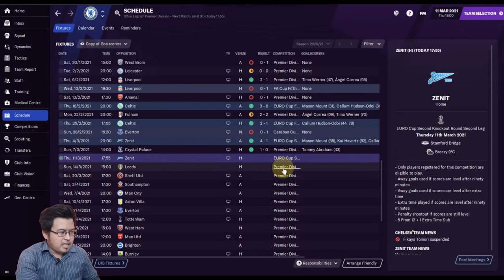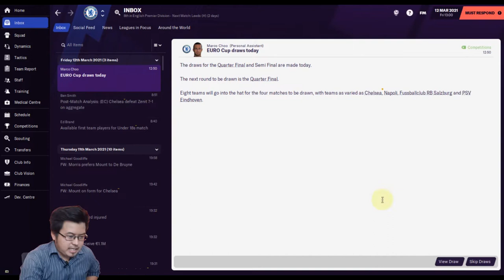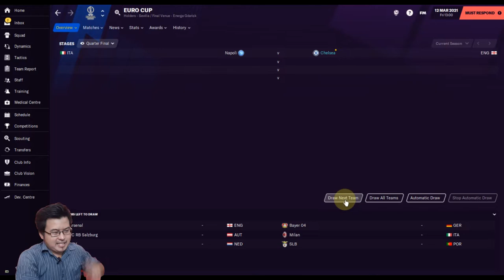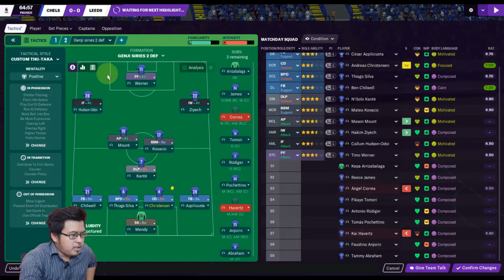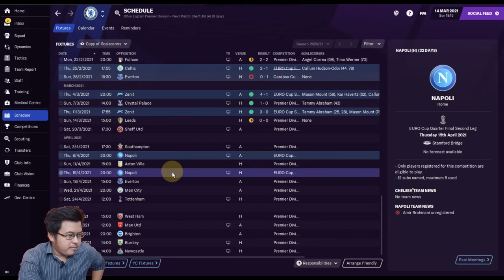FM21 CHELSEA | Euro Cup sahaja harapan kita ! |PART 7| Football Manager 2021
Mini Series : Chelsea |PART 7| Cabaran 5 tahun di Chelsea !!

Segala nampak seperti memihak kepada kita dalam saingan Euro Cup..diharap kita bole mendapatkan sesuatu dalam kejohanan ini..kalau jadi juara..slot ke UCL kita tidak risau dh huu..tengok macam mana..diharap semua memihak kepada kita huu

GenjiManager?